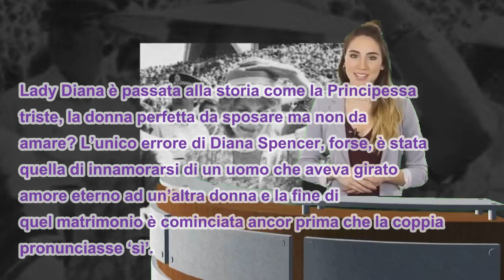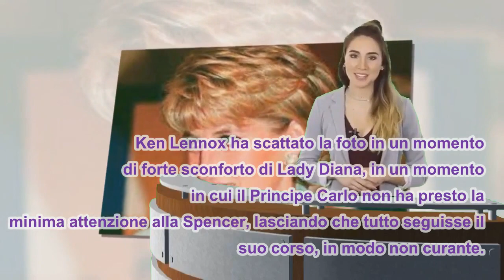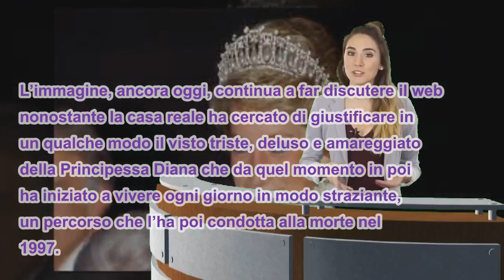Lady Diana piange: lo scatto dopo lo schiaffo del Principe Carlo